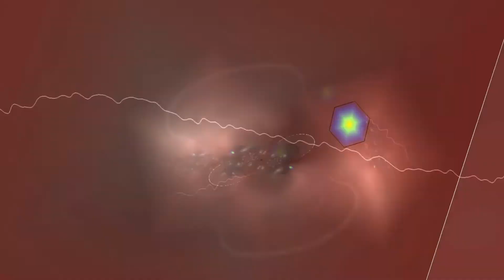COPINS D ENFANCE INSTRUMENTAL TYPE HIPHOP DUBSTEP DL BEATS PRODUCTION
DL BEATS PRODUCTION

REVERBNATION   DL BEATS PRODUCTION

Facebook: DL BEATS PRODUCTION

All beats are exclusive property
It is totally forbidden to use them without the corresponding permission